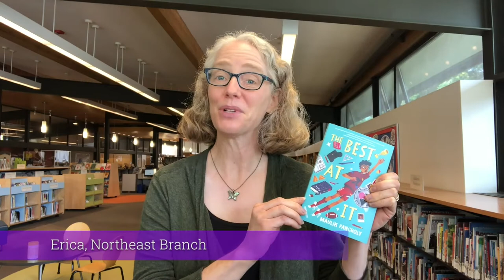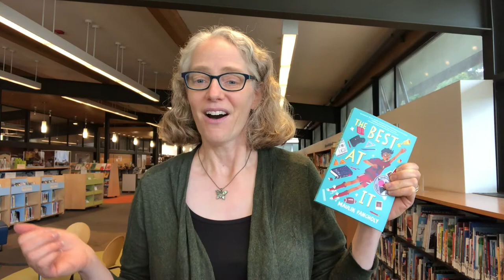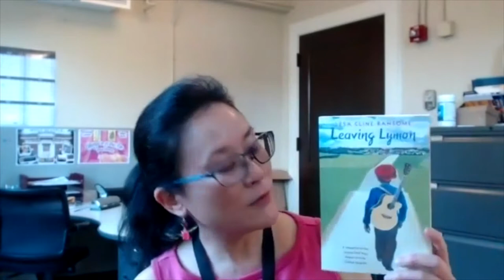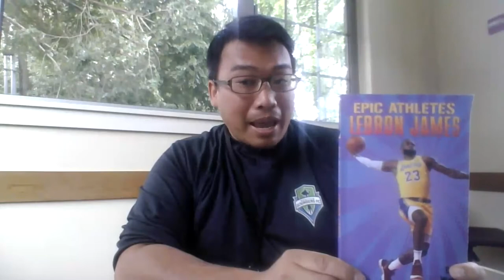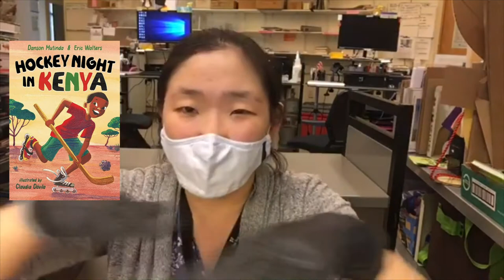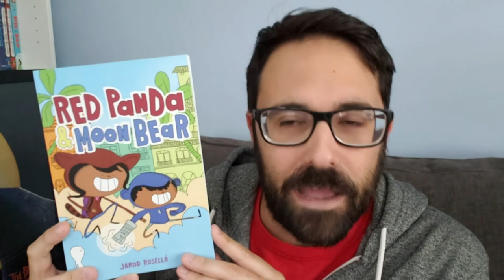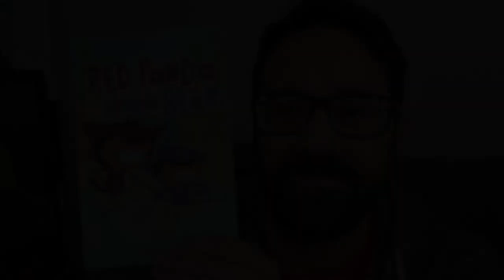2021-2022 Global Reading Challenge Books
The Global Reading Challenge is a reading incentive program for 4th and 5th graders enrolled in Seattle Public Schools. Students form teams and read selected books, then take part in a trivia competition.

Join The Seattle Public Library Children's Services Librarians as they introduce the program and share this year's books.